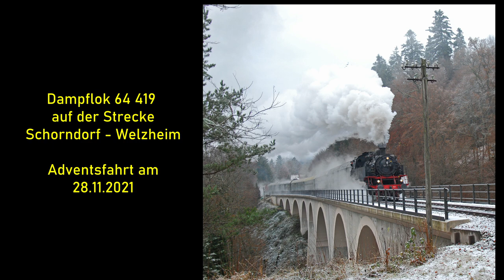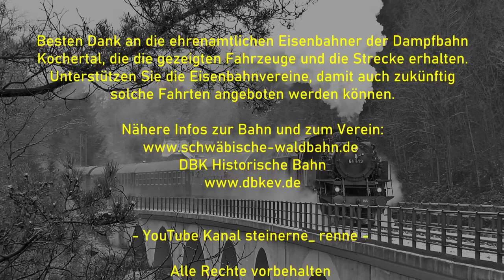Bubikopf und Schnurrbartdampf - mit der Dampflok 64 419 nach Welzheim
Am 28. November 2021 war die Dampflok 64 419 auf der Schwäbischen Waldbahn von Schorndorf nach Rudersberg unterwegs. Der Anlass: Adventsdampfzüge. In Dampf gehüllt erklomm die Lok, die unter den Fans unter dem Kosenamen "Bubikopf" bekannt ist, mehrfach die Steigung nach Welzheim und zog eine weiße Dampfschleppe hinter sich her - "Schnurrbartdampf"... Viel Spaß beim Betrachten! Und: fahren Sie wieder einmal mit dem Dampfzug! Denn Loks und Wagen werden ehrenamtlich erhalten, die Kosten dafür sind hoch und die Vereine haben infolge Corona nur geringe Einnahmen.

On 28 November 2021, steam locomotive 64 419 was on the Swabian Forest Railway from Schorndorf to Rudersberg. The occasion: Advent steam trains. Wrapped in steam, the locomotive, known among fans by the nickname "Bubikopf", climbed the incline to Welzheim several times and pulled a white steam train behind it - "mustache steam"... Have fun looking at it! And: ride the steam train again! Because locomotives and carriages are maintained on a voluntary basis, the costs for this are high and the clubs have only little income as a result of Corona.